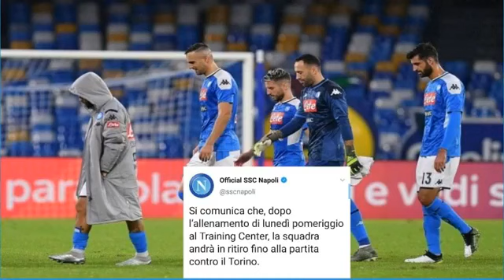Napoli in ritiro fino a mercoledì! La situazione